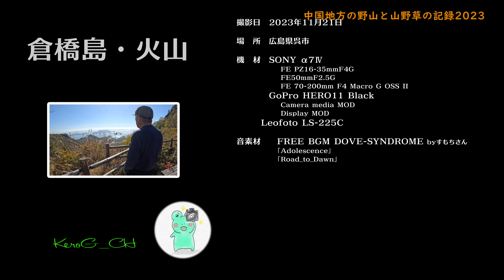【倉橋島・火山】中国地方の野山と山野草の記録2023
撮　影　日　2023年11月21日
場　　　所　広島県呉市
四年ぶりの倉橋島火山。桂浜温泉館駐車場から前火山へ。山頂駐車場で昼食の後、前火山に登ってから巻き道を通って帰ろうとしたけど、通行止めで周回コースを辿ることにしたけど、なぜか途中で方向を間違えて再度山頂へ。仕方なく登ってきたコースで下山。体力と時間の浪費はしましたけど、天気は最高で楽しい一日でした。

撮影した花々など
ヤクシソウ（薬師草）、コウヤボウキ（高野箒）

‹使用機材›
SONY α7Ⅳ
FE PZ16-35mmF4G
　FE50mmF2.5G
　FE 70-200mm F4 Macro G OSS II
GoPro HERO11 Black
　Camera media MOD
　Display MOD
Leofoto LS-225C

‹音源›
​FREE BGM DOVE-SYNDROME byすもちさん

FE70-200mmF4Macro